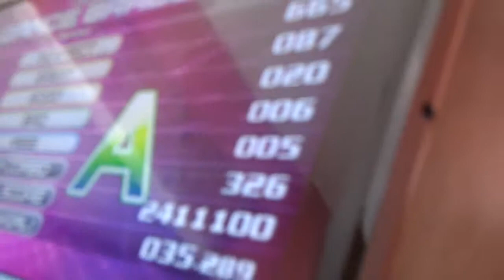[Piu Fiesta 2] Rabiosa Double - Wenxi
para que vean a la poderosa weehn echando su double de rabiosa! XD